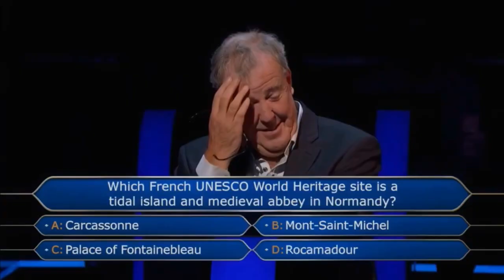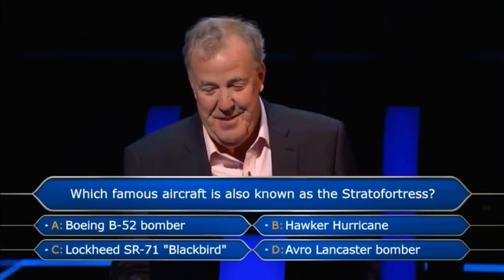ITV junctions - 16 January 2021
Here are some ITV junctions recorded during early morning hours of 16/01/2021, stylised very closely to a certain other video that was recorded exactly 15 years earlier ( this video